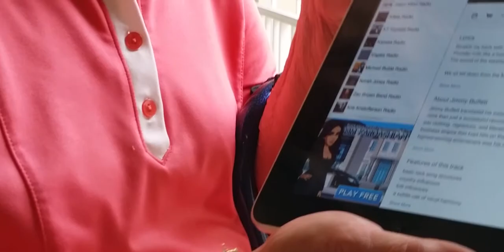CondoSeniors found Pandora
When the doorbell rings, it's usually my CondoSeniors here with an ipad question. Here one found Pandora but couldn't turn it off. She did say, "I like Jimmy Buffet!"